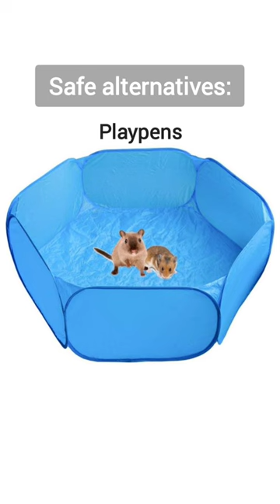Things I won't use for my Hamster - Unsafe Pet Products - TikTok Trend Hamster Edition 🐹😳⚠️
Things I won't use for my Hamster - Unsafe Pet Products + Safe alternatives 🐹😳⚠️